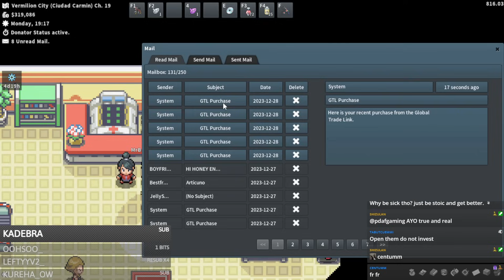My Xmas Investments, PokeMMO Is 2 Games, Consuming SO MANY Pokemon - PokeMMO Xmas Day 4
0:00 Intro
0:28 My Starting Investments
2:49 Im Never Opening Anymore
4:12 My Swarm Mons
4:37 Gwadoo Update
6:08 CONSUMING Swarms
6:54 Boxing Gloves
7:34 Not Financial Advise
9:49 Which Myst Ball Is Best?
11:20 Consumeeee
14:40 Salamence
18:08 Shiny Rate
19:13 Avg Cost Per Myst Shiny
20:05 Killed Articuno!
20:33 New Player During Event
21:29 PokeMMO Is 2 Games
24:08 Sell Or Hold?
25:10 Axew Is CURSED
25:44 CONSUMEEEE
26:57 How Much Sushi I Eat
28:32 UNDERRATED Middle Evos
29:10 My Favorite Fruit
30:17 Why Dittos Prices Are SO High
30:58 Worst Pokemon Design (opinion)
32:11 Efficiency Shunting
32:42 Consume moreee
32:59 $$$ Vs Shiny
33:48 I SHOULD CONSUME HERE
35:33 Soot Grind
35:51 Making $$$ From 0
36:20 My Old Investments
38:16 Swarm Tips
39:06 Shiny Charm Link Spots
40:08 Impromptu Shiny Wars
41:29 Outro